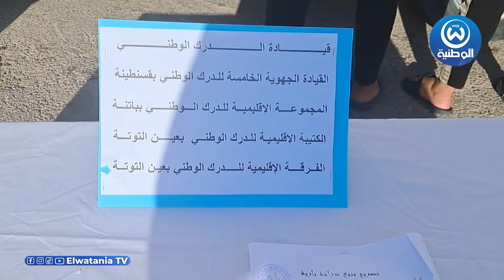باتنة اتصال هاتفي يمكن من الاطاحة بهذه العصابة شاهدوا تفاصيل القضية؟